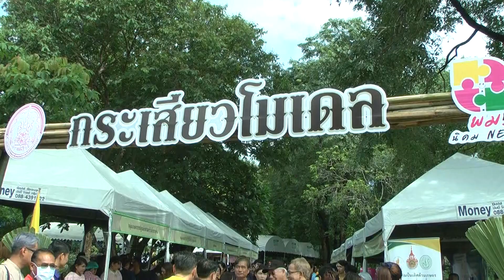รมว พม เปิดกิจกรรม (นิคม Next : กระเสียวโมเดล) ที่สุพรรณบุรี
รมว.พม. เปิดกิจกรรม สรุปกิจกรรมและถอดบทเรียน การพัฒนาคุณภาพชีวิต การพัฒนาทุนมนุษย์ สร้างมูลค่าทางเศรษฐกิจ และส่งเสริมอัตลักษณ์ในนิคมสร้างตนเอง (นิคม Next : กระเสียวโมเดล) ที่สุพรรณบุรี
วันพฤหัสบดีที่ 19 กันยายน 2567 เวลา 09.30 น. ที่นิคมสร้างตนเองกระเสียว อำเภอด่านข้าง จังหวัดสุพรรณบุรี นายวราวุธ ศิลปอาชา รัฐมนตรีว่าการกระทรวงการพัฒนาสังคมและความมั่นคงของมนุษย์ เป็นประธานเปิดกิจกรรม สรุปกิจกรรมและถอดบทเรียน การพัฒนาคุณภาพชีวิต การพัฒนาทุนมนุษย์ สร้างมูลค่าทางเศรษฐกิจ และส่งเสริมอัตลักษณ์ในนิคมสร้างตนเอง (นิคม Next : กระเสียวโมเดล) โดยมี นายอนุกูล ปีดแก้ว ปลัดกระทรวงการพัฒนาสังคมและความมั่นคงของมนุษย์ (ปลัด พม.) กล่าวรายงาน พร้อมด้วย นายณัฐภัทร สุวรรณประทีป ผู้ว่าราชการจังหวัดสุพรรณบุรี คณะผู้บริหารกระทรวง พม. หัวหน้าส่วนราชการจังหวัดสุพรรณบุรี องค์กรปกครองส่วนท้องถิ่น องค์กรพัฒนาเอกชน นักเรียน เด็ก สตรี ผู้สูงอายุ คนพิการ และประชาชนทั่วไปในพื้นที่เข้าร่วมกิจกรรม
นายวราวุธ เปิดเผยว่า โครงการส่งเสริมและพัฒนาคุณภาพชีวิตประชากรกลุ่มเป้าหมายพิเศษในพื้นที่นิคมสร้างตนเอง ประจำปีงบประมาณ พ.ศ. 2567 (นิคม Next :กระเสียวโมเดล) เป็นการดำเนินงานตามนโยบายของกระทรวง พม. ที่ครอบคลุมทุกกลุ่มเป้าหมายโดยมีนิคมสร้างตนเองกระเสียว จังหวัดสุพรรณบุรี เป็นพื้นที่ต้นแบบ เป็นการทำงานที่บูรณาการความร่วมมือจากทุกหน่วยงานในสังกัดกระทรวง พม. และภาคีเครือข่ายทั้งภาครัฐ ภาคเอกชน และภาคประชาชนเพื่อร่วมกันขับเคลื่อนในมิติต่าง ๆ ด้านสังคม ได้แก่ การ พัฒนาทักษะ และความรู้ด้านอาชีพ ก่อให้เกิดการสร้างรายได้และมีเศรฐกิจหมุนเวียนในระดับพื้นที่ การเพิ่มคุณภาพการศึกษาให้แก่เด็กและเยาวชน การเสริมสร้างพลังให้แก่ผู้สูงอายุ ปรับตัวต่อการเปลี่ยนแปลงสภาพทางสังคมในปัจจุบัน การเพิ่มโอกาสและสร้างคุณค่าให้กับคนพิการอยู่ในสังคมได้อย่างมีศักดิ์ศรี และการสร้างระบบนิเวศที่เหมาะสมเพื่อพัฒนาความมั่นคงของครอบครัว จึงหวังเป็นอย่างยิ่งว่า โครงการ นิคม Next : กระเสียวโมเดลนี้จะสามารถพัฒนาคุณภาพชีวิตด้านอาชีพและรายได้ สร้างความเข้มแข็งให้กับครอบครัวมีความอบอุ่น เกิดสัมพันธภาพที่ดีระหว่างสมาชิกของครอบครัวและเป็นรากฐานที่มั่นคงให้กับสังคมไทย
ภายในงาน ได้มีการจัดบูธความสำเร็จจากการพัฒนาเชิงพื้นที่ในนิคมฯ กระเสียวประกอบด้วย  บูธแสดงผลงาน 5 ด้านการพัฒนา (ด้านการสร้างอาชีพและรายได้ ด้านเด็กและเยาวชน ด้านผู้สูงอายุ ด้านคนพิการ ด้านครอบครัว ด้านป่าชุมชน) และบูธจากหน่วยงานภาคี
นอกจากนี้ ยังมีกิจกรรม การเยี่ยมชมบ้านนางบังอร อ่อนคำสี ตัวอย่าง :การพัฒนาทุนมนุษย์ในศตวรรษที่ 21 และแก้ไขปัญหาความยากจนข้ามรุ่นให้กับสมาชิกนิคมและราษฎร เพื่อให้มีชีวิตที่ดี มีความสุข และมีความมั่นคง เพื่อสร้างสังคมไทยที่เข้มแข็งและยั่งยืนและกิจกรรมการลงพื้นที่ฐานการเรียนรู้ 4 ฐาน เพื่อให้นิคมฯขยายผล 25 แห่ง ได้มีโอกาสแลกเปลี่ยนเรียนรู้ประสบการณ์การทำงานในพื้นที่
กลุ่มเป้าหมายที่เข้าร่วมโครงการ ประกอบด้วย พัฒนาสังคมและความมั่นคงของมนุษย์จังหวัดหรือผู้แทน จำนวน 22 คน ผู้ปกครองนิคมสร้างตนเองและเจ้าหน้าที่นิคมสร้างตนเอง 25 แห่ง จำนวน 85 คน ข้าราชการเจ้าหน้าที่ส่วนกลาง และวิทยากรรวม 43 คน รวมทั้งสิ้น 150 คน สำหรับแนวทางการขับเคลื่อนโครงการนี้ ในระยะต่อไป ในปี 2568 จะขยายผลการจัดโครงการ 25 นิคม และขยายให้ครอบคลุม 43 นิคม ในปี 2569